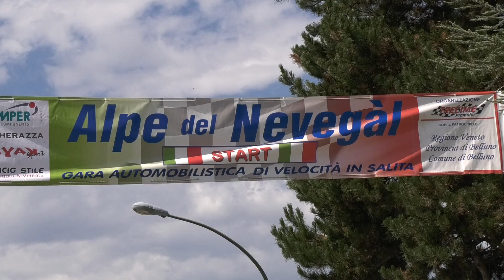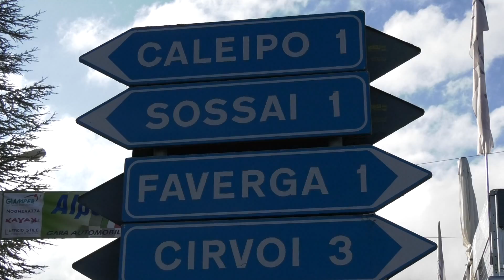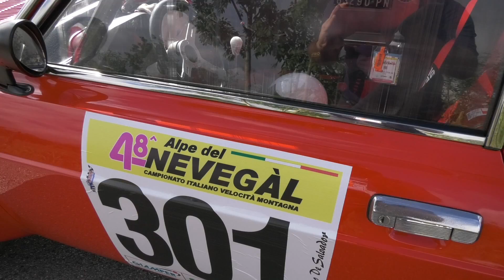FRANCESCO PARZIANELLO | SALITA ALPE NEVEGAL 2022 | FIAT 128 COUPE' SIL1300